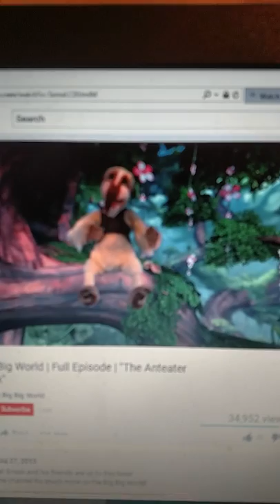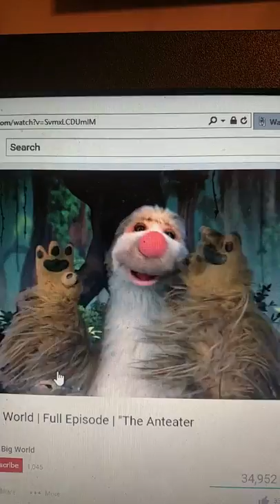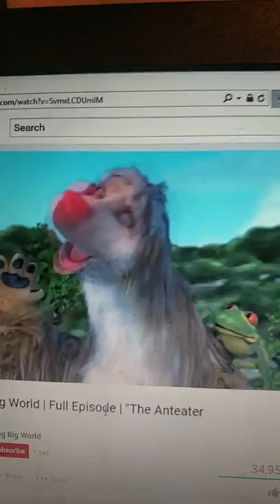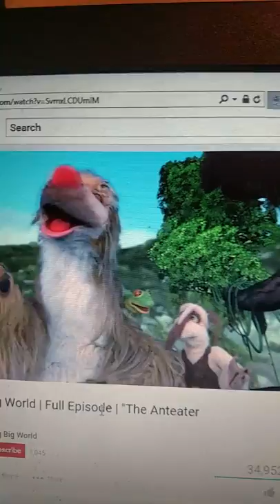Anteater songs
Big big world